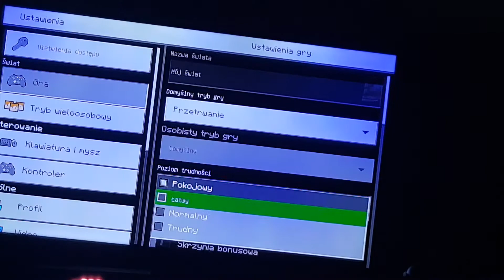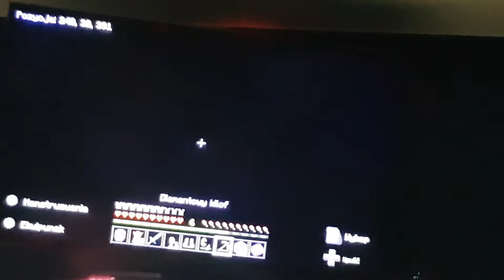Handlowanie z Piglinami-Minecraft Cave Survival #4